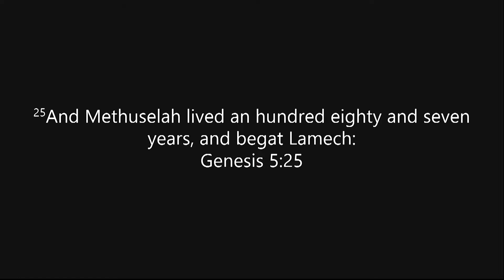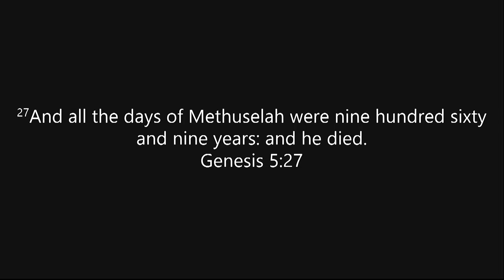Rev. Dr. James E. Victor Jr. – "Hidden Significance;" Feb. 13, 2022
1601 13th Rd. South,